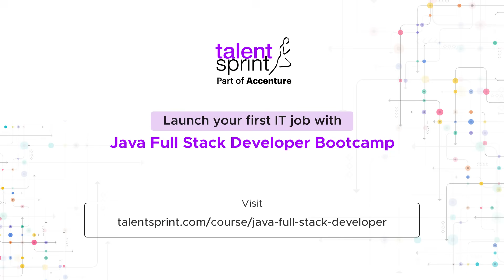Success Stories | Abhijith Morla | Java Full Stack Developer Bootcamp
Abhijith, a participant of Java Full Stack Developer Bootcamp. Listen to him as he speaks about his learning experience in this video.

About the programme:
TalentSprint’s Java Full Stack Developer Bootcamp is a hands-on, industry-focused program designed to help students master Java and its ecosystem. From OOP principles and web development to rich frameworks like Angular, this bootcamp covers it all!

🔹 Key Highlights:
✅ Learn Java, Databases, Web Development & Angular
✅ Work on capstone projects for real-world experience
✅ Gain corporate training in communication, networking & project presentation
✅ Get 1:1 career counseling and placement support
✅ Earn a TalentSprint Full Stack Developer certification